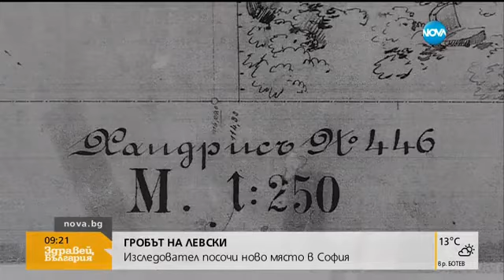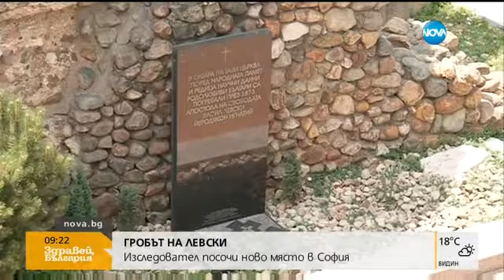ГРОБЪТ НА ЛЕВСКИ: Изследовател посочи ново място в София - Здравей, България (29.06.2017г.)